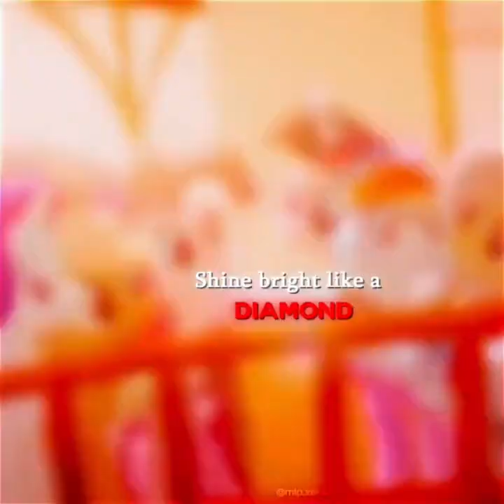Mlp tiktok compilation